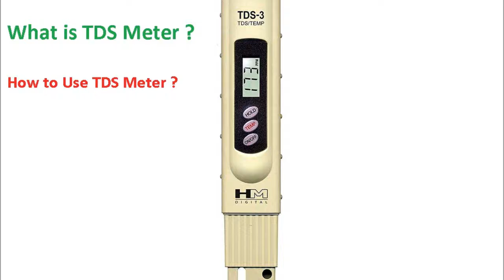TDS Meter [ HD ] 720p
Water Quality Tester